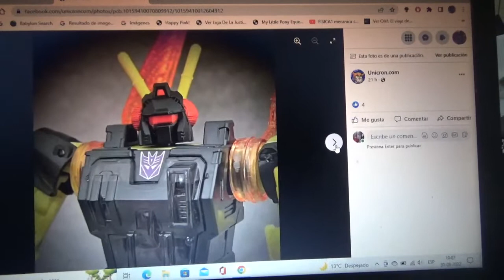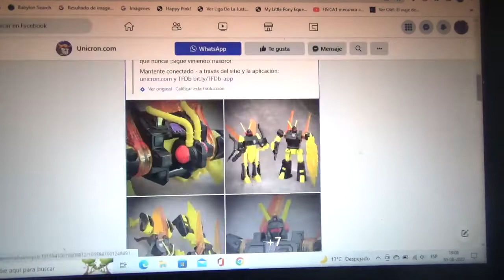1eras fotos de Transformers Buzworthy Bumblebee Ransack